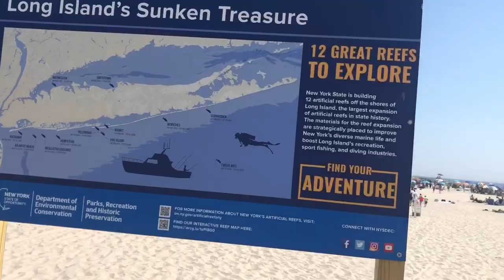The Beaches- Lost Footage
Hey Dazers! We apologize for being being MIA! Life happened! Thanks for all the love and support!